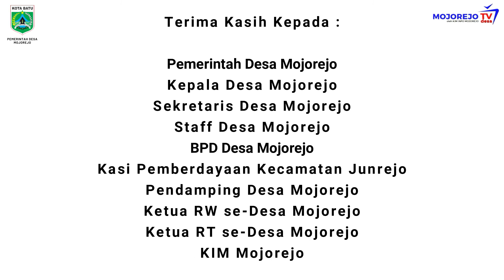Musyawarah Desa Khusus dan Sosialisasi Pengelolaan Makam Desa Mojorejo || 9 November 2021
Pada hari Selasa, tanggal 9 November 2021 BPD Desa Mojorejo dan Pemerintah Desa Mojorejo melaksanakan Musyawarah Desa Khusus untuk penetapan data SDGs Desa Mojorejo dan Sosialisasi Pengelolaan Makam Desa Mojorejo. Dalam kegiatan ini dihadiri oleh Staff Pemerintahan Desa, BPD, KIM, LPMD, Ketua RW dan RT se-Desa Mojorejo.